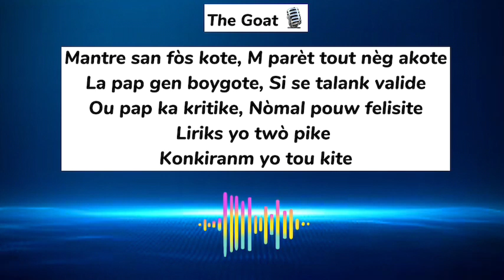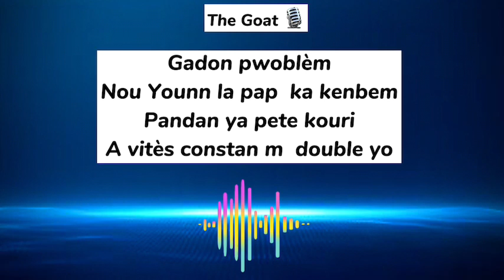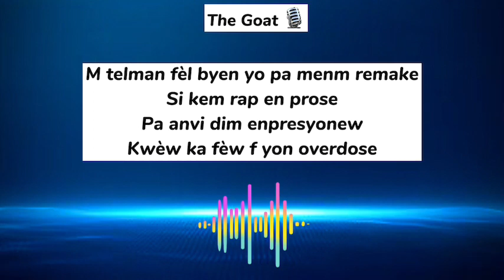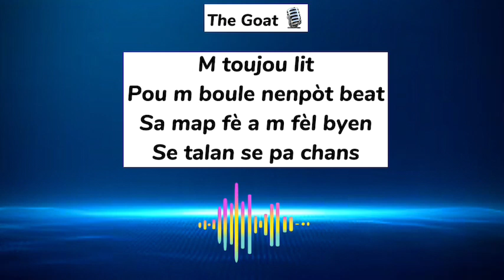Tou valide m by TG (The Goat2022/Drill)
Tou valide m by TG -official lyrics video- (The Goat2022/Drill)